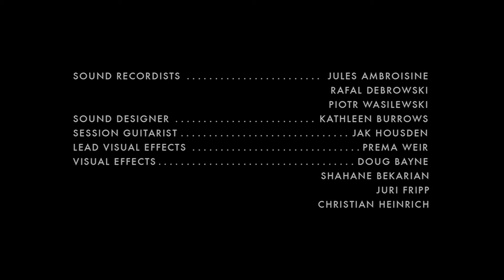The Pledge for Mr Bunny | Finalist for Tropfest Australia 2013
Scotty will learn a life lesson - deceiving your loved ones is a road that leads to ruin.

Produced by April Tafe for Tropfest Australia 2013, TSI: Balloon